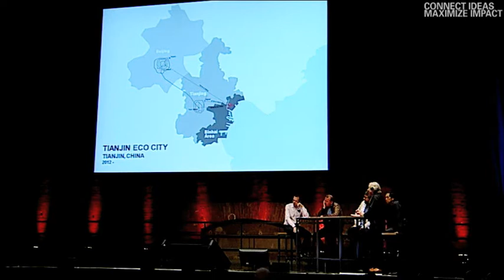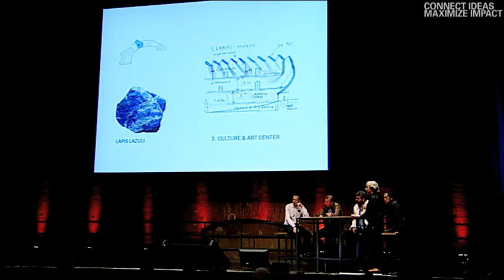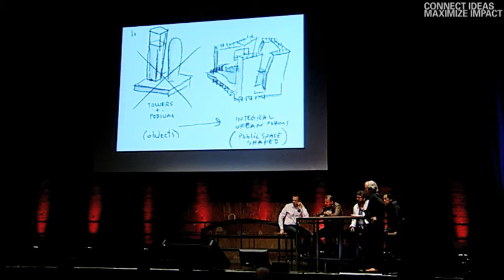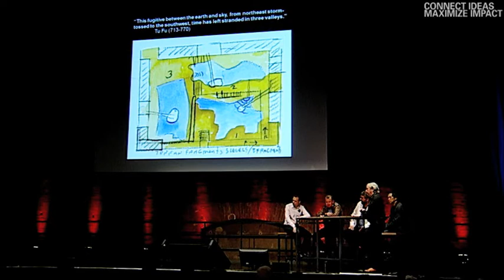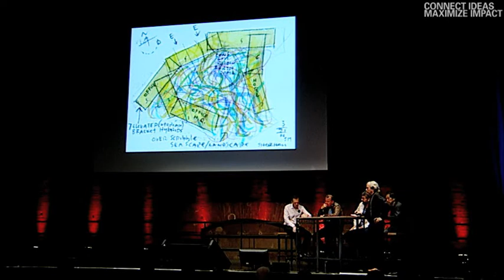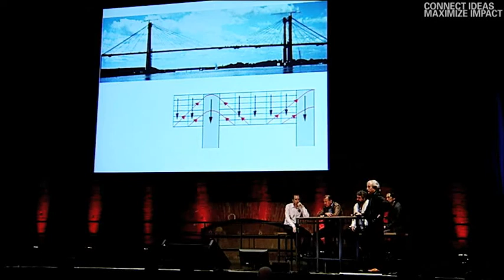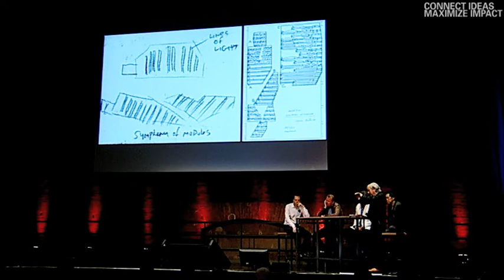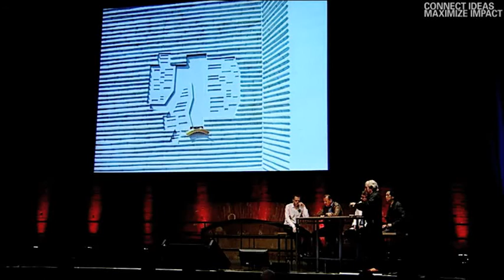CONNECT IDEAS - MAXIMIZE IMPACT 29/06/2012: Steven Holl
Transsolar KlimaEngineering Symposium
CONNECT IDEAS - MAXIMIZE IMPACT 29/06/2012 Stuttgart, Germany
Subject: Integrated Design, Part 1 - The Role of Design
Speaker: Steven Holl, SHA, New York